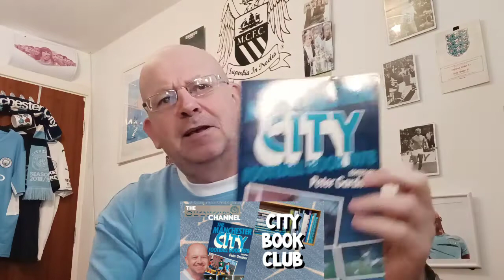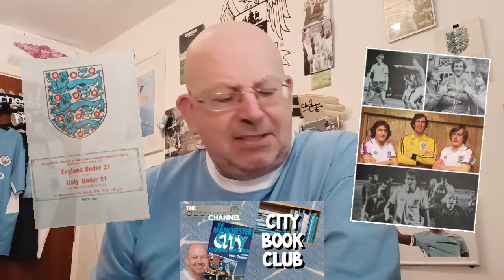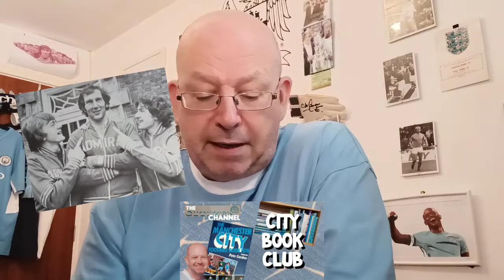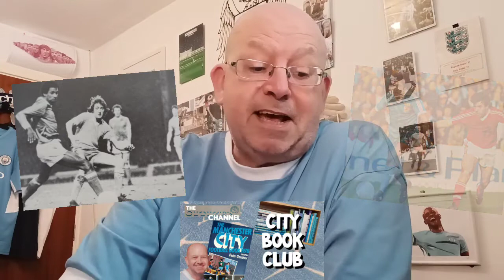THE MANCHESTER CITY FOOTBALL CLUB 1978 EDITED BY PETER GARDNER "CITY BOOK CLUB"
Excerpts from the Chapter "The New Boy Blues"

PALACE Vs CITY MATCH DAY (AWAY) PROGRAMME WATCH 14.3.22. FRUSTRATING GAME I CHECK OUT THE PROG

THE ONE CITY SHOW COMMUNITY & FAN SHOUT OUT SPECIAL EP. 3 MARCH 22 via @YouTube

SAINTS 1-4 CITY (MATCH REPORT) F.A. CUP 1/4 FINAL "OH WHEN THE SAINTS GO MARCHING OUT

THE "BFTB" Boys chat Palace & more.

THE BFTB BOYS ARE IN GOOD SPIRITS AS WE CHAT OUR DERBY STROLL

Box To Box "National Football" Podcast Billy, Jack, Jonathan & I chat Russian Sport Sanctions, Abramovich, Chelsea Fans, Future of Broadcasting & more.

Also @Bernard_Dinneen